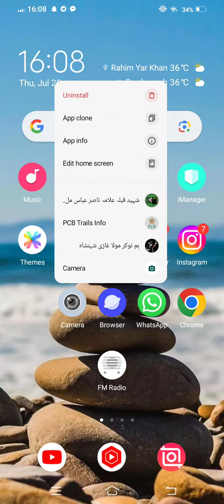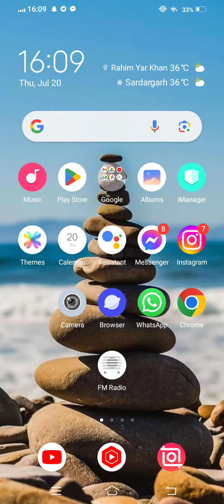You Need The Official Whatsapp to Use This Account iPhone| 2023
After watching this vedio you will be able to know" You Need The Official Whatsapp to Use This Account iPhone| 2023" so get rid of this problem and enjoy your device. if this vedio is found to helpfull for you, plz like the vedio and subscribe my channel@Tech solution 2023...press the bell icon to get the latest notification...if u have any problem, please let me tell in the comment, l will help you more. Thanks for watching.